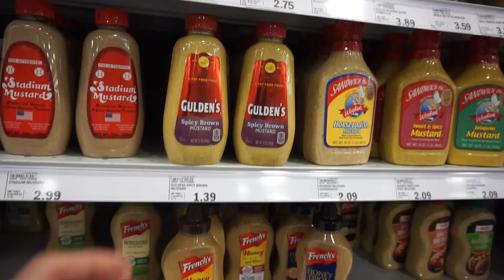2018-05-06 Keto Meal Prep/Vlog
GRILLED MEATS! Deeper State Keto!

Meal 1: Bacon Cheeseburger, Roasted Veggies

Meal 2: Hot Dogs, Tuna

Music

Fleslit - Pasta